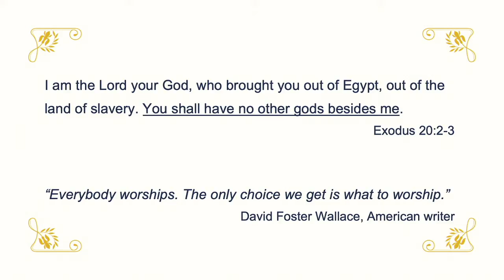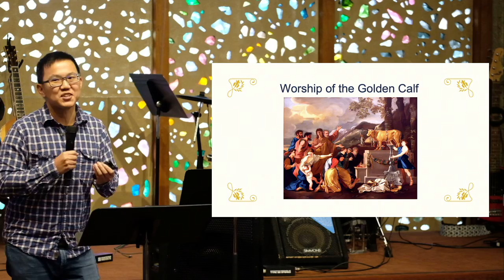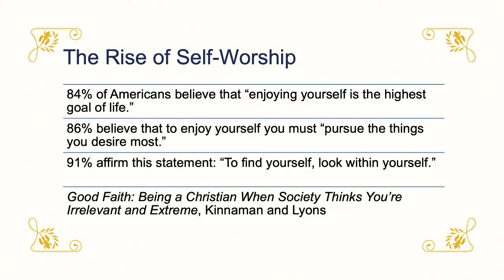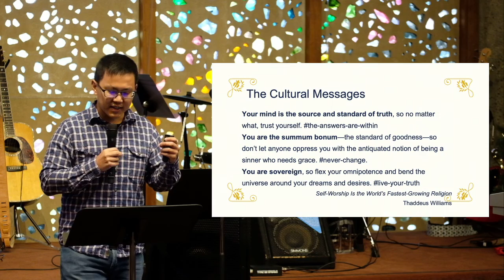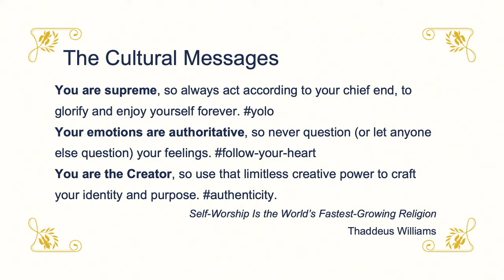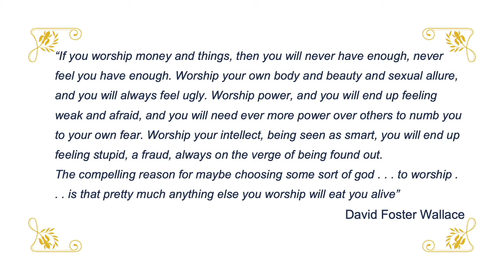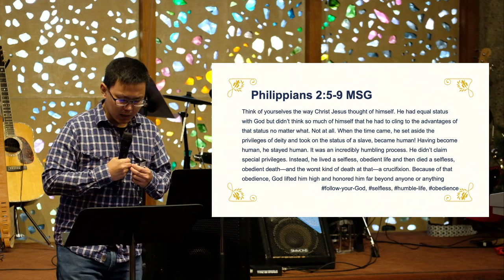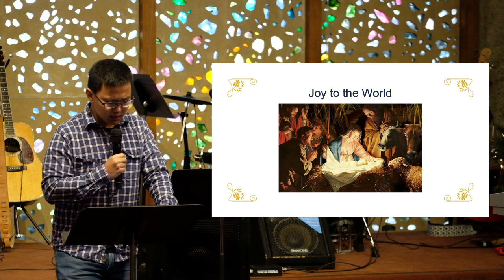WORSHIP JESUS - Me or Jesus